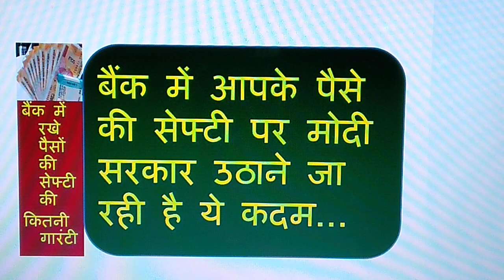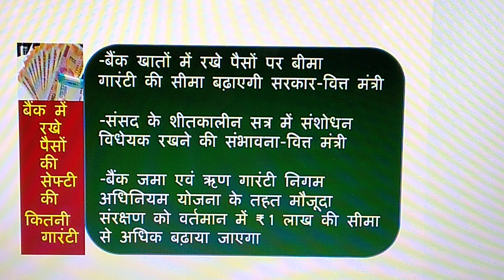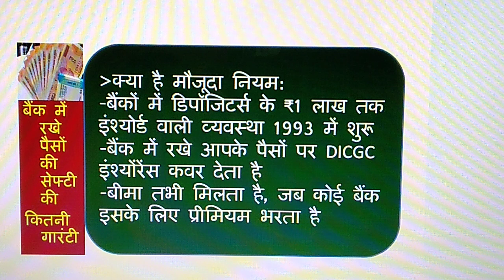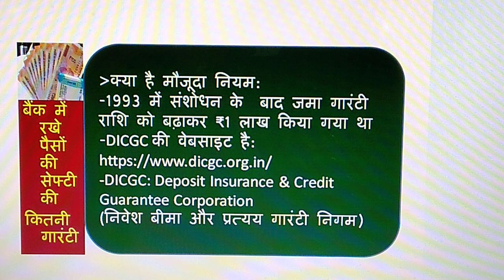क्या,सरकार बैंक में जमा आपके पैसों की सेफ्टी की गारंटी दे पाएगी ?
PMC यानी पंजाब एंड महाराष्ट्र बैंक के घोटालों के बाद इस बात पर बहस तेज हो गई है कि बैंक के धराशायी होने की स्थिति में ग्राहकों के पैसे कितने सेफ रहेंगे। लोग सरकार और बैंक से अपने पैसों की सुरक्षा की गारंटी मांग रह रहे हैं। इसी मांग को देखते हुए सरकार बैंक में लोगों के पैसे की सेफ्टी को लेकर नए कदम उठाने जा रही है। इस एपिसोड में हम आपको बताएंगे बैंक में लोगों के पैसों की सेफ्टी को लेकर क्या है मौजूदा कानून और सरकार इस कानून के बारे में क्या नया करने जा रही है। .

-जो शेयर खरीदने जा रहे हैं, वो सस्ता है या महंगा, पता करने के अचूक उपाय